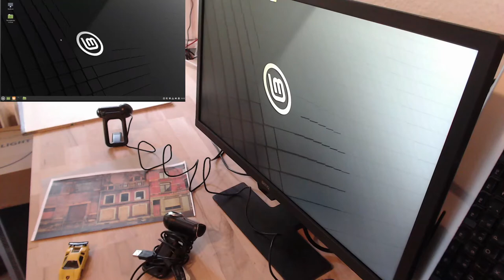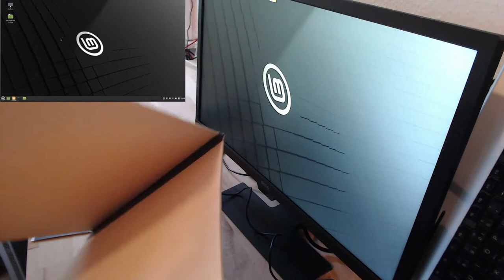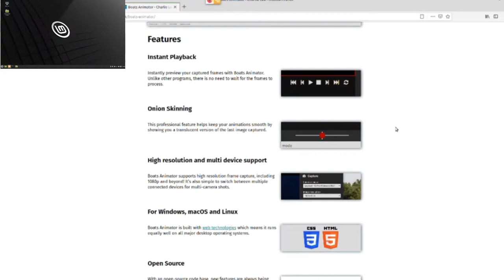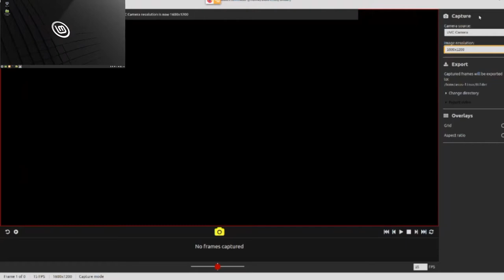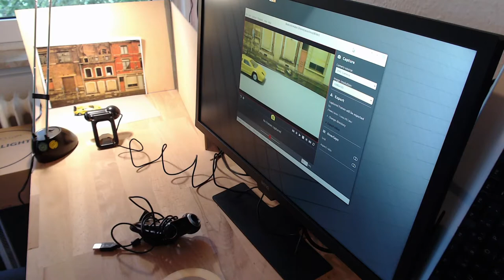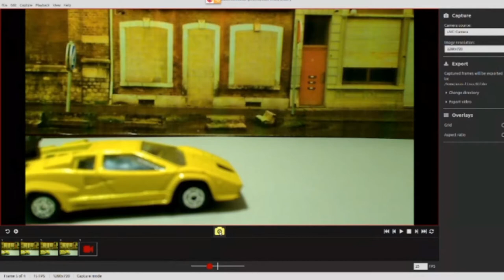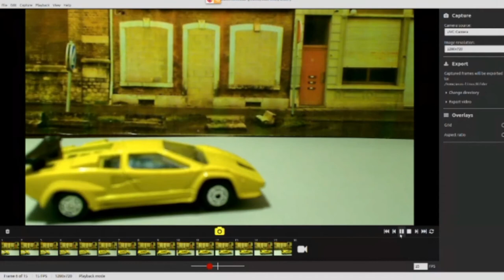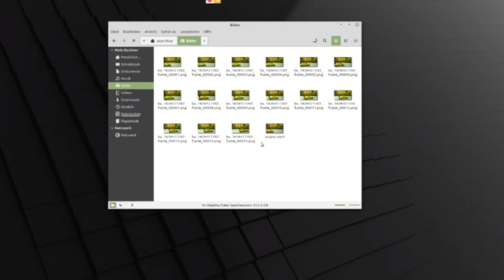Stopmotion mit Linux Mint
In diesem kleinen Video zeigen wir Euch, wie ohne ohne große Schwierigkeiten einen StopMotion- oder Brickfilm erstellt.